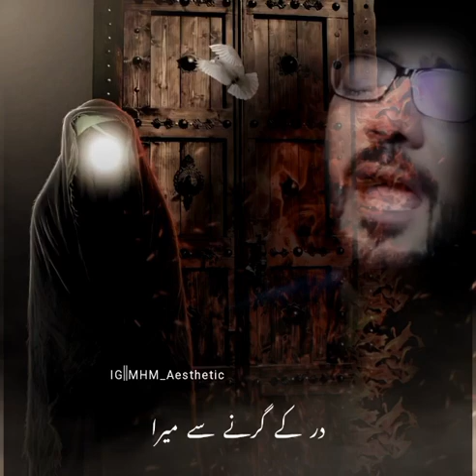Shahadat Bibi Fatima Zehra sa New Status By KarbaLa 72#shortsyoutubevideos